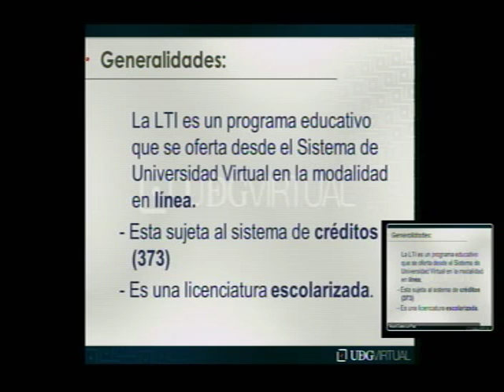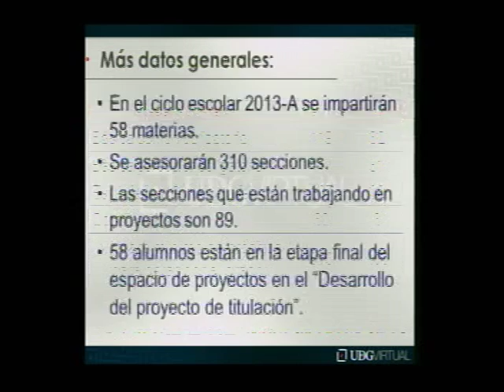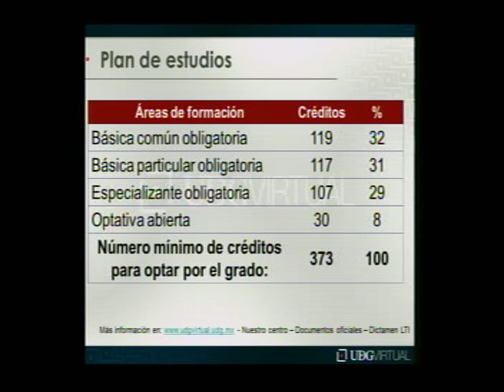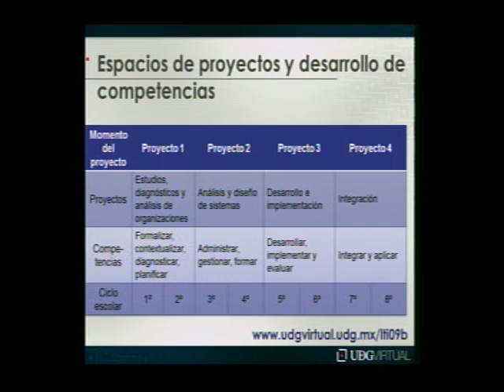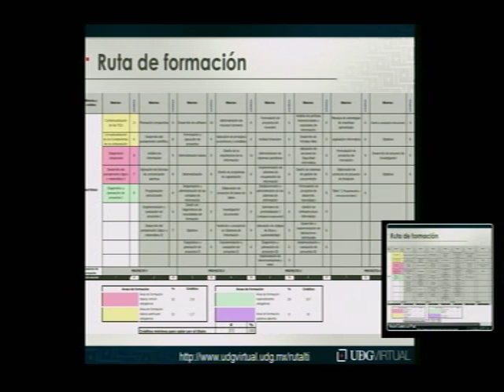LTI_Alumnos 1er. ingreso 2013-A 02